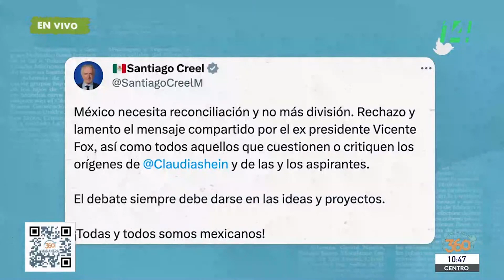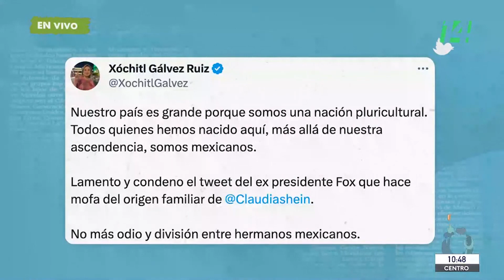Mañanera360 | Al fondo a la derecha | 21 de julio de 2023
El Tweet que publicó el expresidente Vicente Fox, refiriéndose a la ex jefa de gobierno de la CDMX, ClaudiaSheinbaum, fue criticado a nivel mundial, debido a que fue racista el comentario.